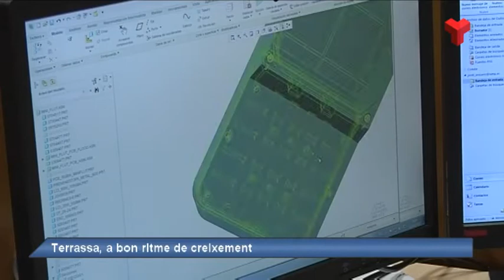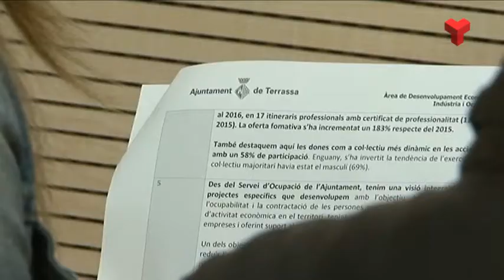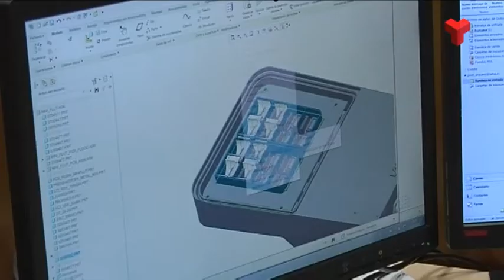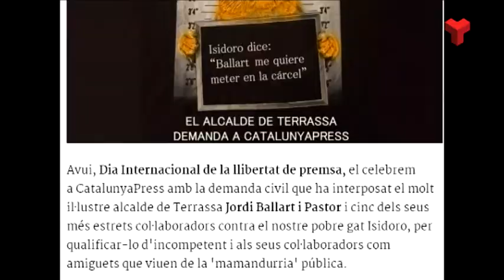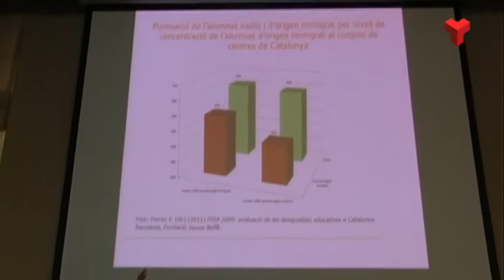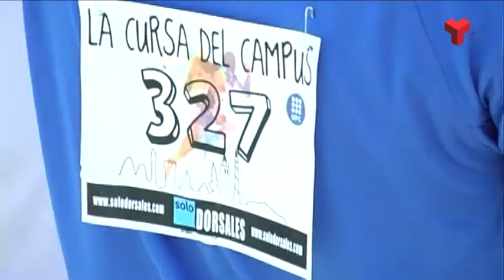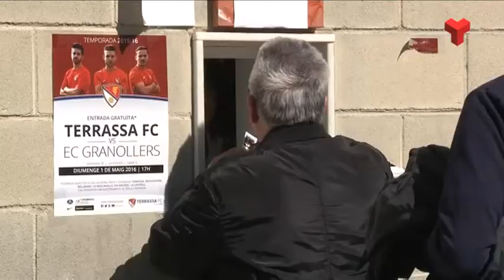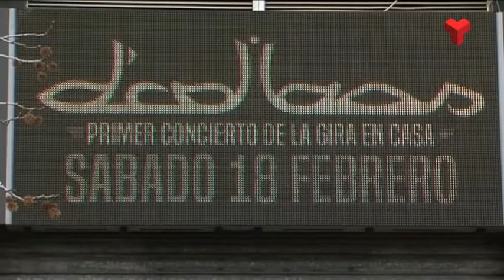Informatiu Vespre dijous 04-05-2017 de Canal Terrassa